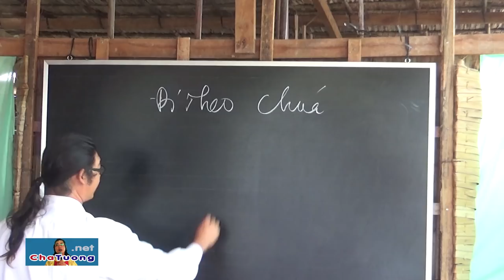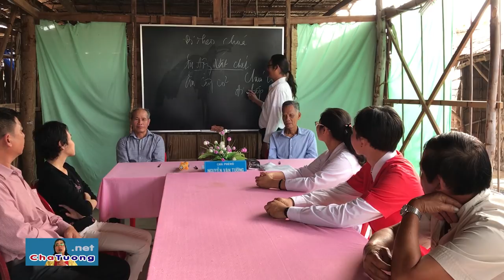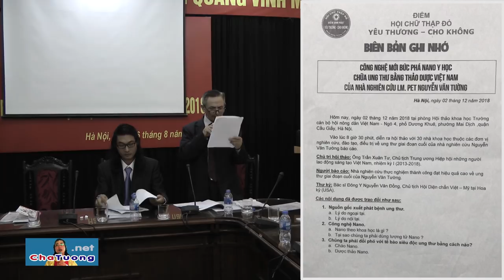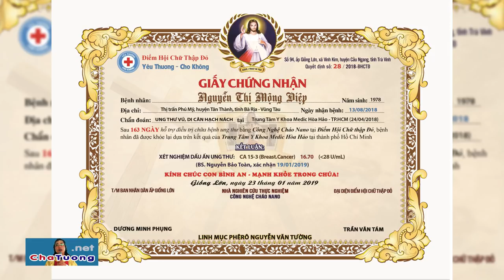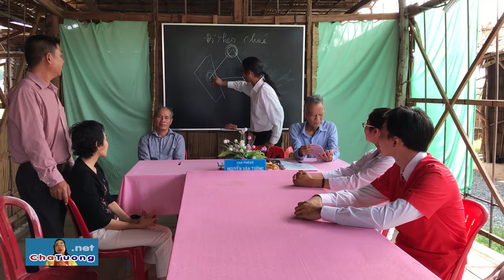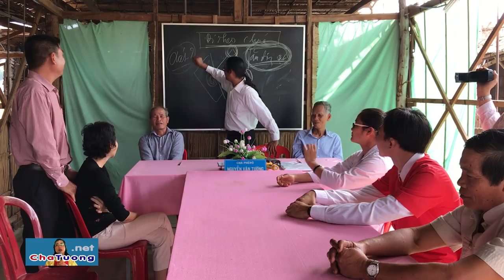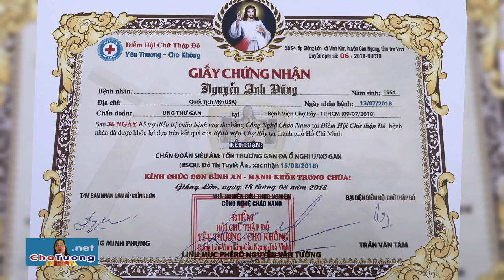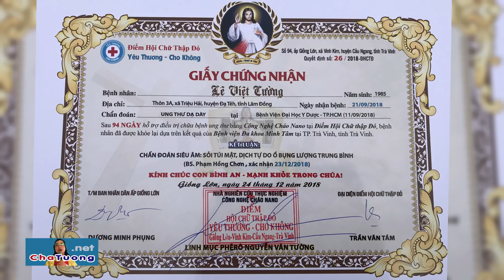CHA TƯỜNG KÝ QUYẾT ĐỊNH CHO "XUẤT VIỆN" 1 CA UNG THƯ VÚ (23.01.2018) | Cha Phêrô Nguyễn Văn Tường​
💒 CHA TƯỜNG KÝ QUYẾT ĐỊNH CHO "XUẤT VIỆN" 1 CA UNG THƯ VÚ (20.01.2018) | Cha Phêrô Nguyễn Văn Tường​
1. Dự kiến năm 2019 Cha Tường sẽ đến Vatican để gặp Đức Giáo Hoàng Phanxico.
2. Sau 163 ngày hỗ trợ điều trị chữa bệnh bằng Công nghệ Cháo Nano Nguyễn Thị Mộng Điệp (tỉnh Bà Rịa - Vũng Tàu, Cha Giuse Nguyễn Duy Tân dẫn về) đã khỏe lại dựa trên kết luận của Trung Tâm Y Khoa Medic Hòa Hảo tại TP.HCM
3. Tổng hợp 28 GIẤY CHỨNG NHẬN "XUẤT VIỆN" của 28 ca nan y đã chữa trị thành công bằng Công nghệ Cháo Nano của Nhà nghiên cứu thực nghiệm, Linh Mục Phê rô Nguyễn Văn Tường..

🚑 BAN DIỆN CHẨN CỦA PHÒNG KHÁM NAN Y "YÊU THƯƠNG - CHO KHÔNG":
1. Y SỸ Magarita Thanh Tâm Phạm (Trưởng phòng khám)
2. LƯƠNG Y PETER Võ Duy Tiến (Phó phòng khám)
3. LƯƠNG Y Giuse Nguyễn Tấn Thanh (Phó quản nhiệm)
4. LƯƠNG Y Dominico Phạm Văn Tây
5. LƯƠNG Y Maria Nguyễn Thị Tiếng
6. LƯƠNG Y Maria Nguyễn Thị Hạnh